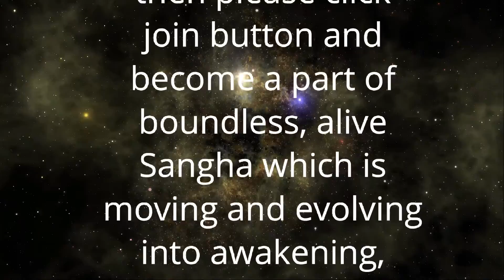बुद्ध और स्त्रियाँ | Anant Sri